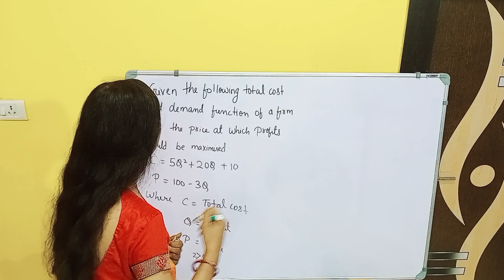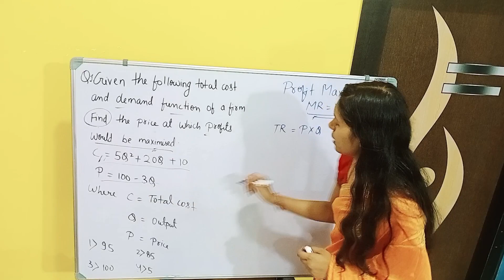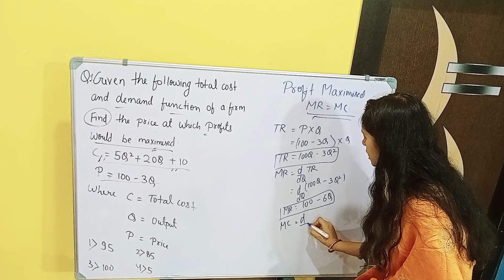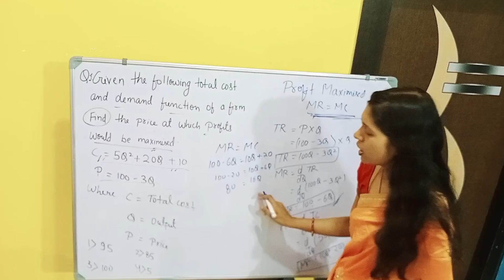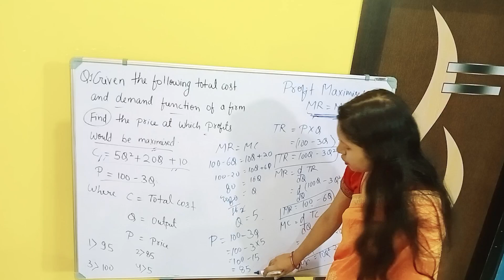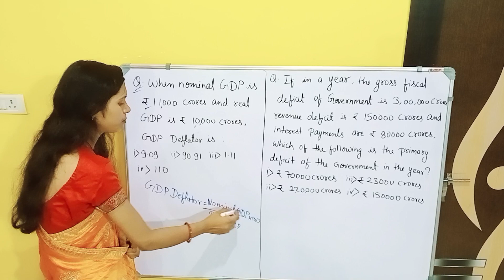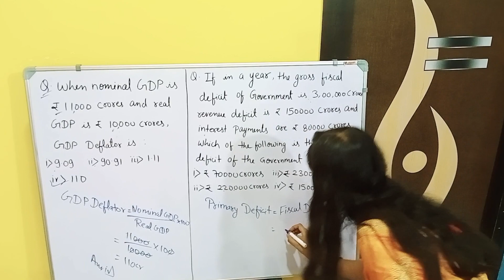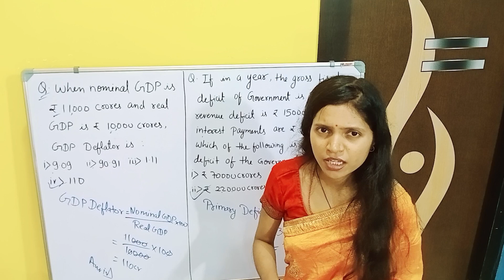Numericals Problems with Solution |Economics